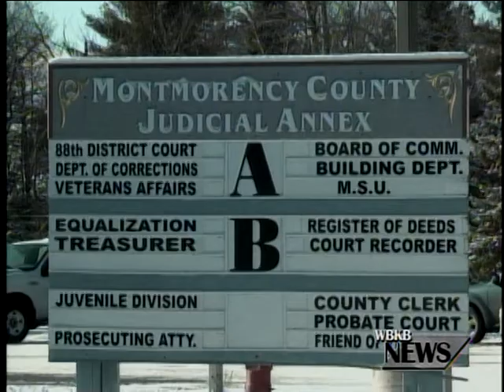2011 Atlanta Murder Suspect Sentenced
28 year-old Henry Mager was sentenced to life in prison for the murder of Terry Allen Lee.